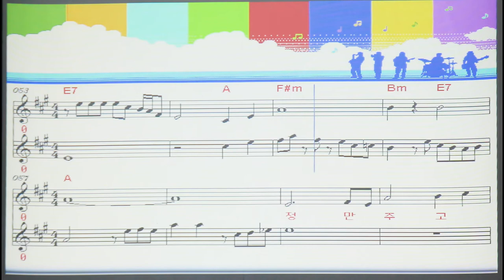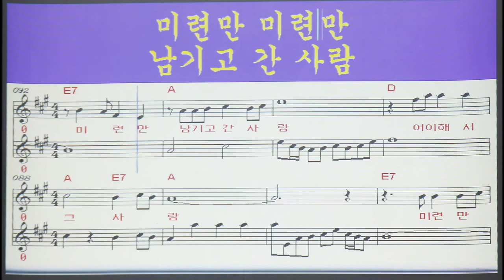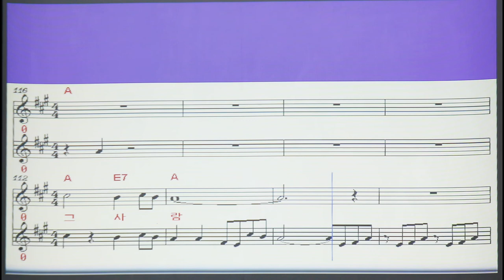영상 악보#얄미운 그 사람 # 엘프 96721 # 여자 키 (A)(노래 예지,작사 한동한,작곡 강정숙)